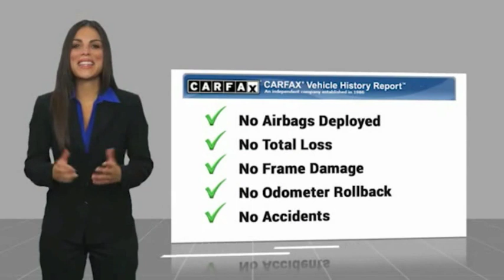2015 Subaru Outback Jersey Village TX P1553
2015 Subaru Outback 2.5i Limited

2015 Subaru Outback 2.5i Limited Limited AWD 2.5L 4-Cylinder DOHC 16V Crystal White Pearl Clean CARFAX. Fully Detailed.  Recent Arrival! 25/33 City/Highway MPG   Awards:   * 2015 KBB.com 10 Best All-Wheel-Drive Vehicles Under $25,000   * 2015 KBB.com 15 Best Family Cars   * 2015 KBB.com Brand Image Awards   * 2015 KBB.com 5-Year Cost to Own Awards   * 2015 KBB.com Best Resale Value Awards Please dont hesitate to call and ask for our Professional Sales Department about any of our New and Used vehicles!!! Welcome to the Family!!!